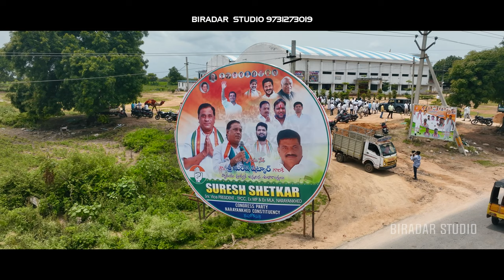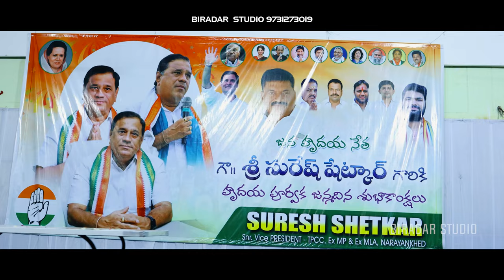EX MLA & MP || SURESH SHETKAR BIRTHDAY VIDEO || TEASER || NARAYANKHED || BIRADAR STUDIO